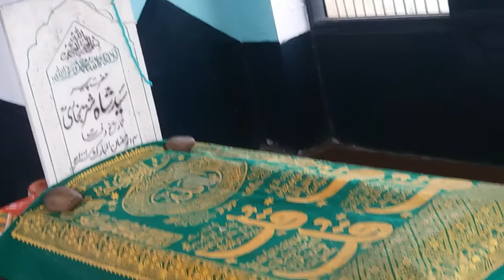peer shah shooter Bhimber ak |peer bhimber azad kashmir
peer shah shooter peer bhimber azad kashmir is beautiful place in bhimber azad kashmir.
Ajk tv creates vlog Peer shah shooter Bhimber AK